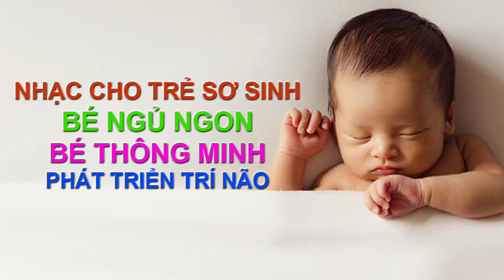NHẠC CHO TRẺ SƠ SINH THÔNG MINH - NHẠC THƯ GIÃN - NHẠC RU NGỦ CHO BÉ | LYLOVELY KIM LY TRƯƠNG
Nghe Trong Lúc Bạn Ngủ Mỗi Ngày
Nhạc sóng não nâng cao tần số rung động năng lượng giúp cân bằng tâm trí cảm xúc, giải phóng sự tắc nghẽn cảm xúc và mở rộng tâm thức của chúng ta.
khai mở tâm trí  cho phép truy cập vào kho tàng trí tuệ vô hạn của Vũ trụ, kích hoạt sức mạnh tiềm ẩn bên trong tiềm thức,. Nó mở rộng trái tim của chúng ta và làm cho chúng ta có nguồn năng lượng của từ bi và yêu thương hơn.
 Có một điều kỳ diệu là, Nếu một người cộng hưởng với năng lượng của tình yêu, có sự bình an bên trong nội tâm, thì đây chính là khởi đầu cho một thế giới tràn ngập tình yêu thương, bao dung, trân trọng biết ơn muôn loài vạn vật chúng sinh, nơi chúng ta kết nối với vũ trụ và thu hút những điều kì diệu vào cuộc sống.
KÊNH CHIA SẺ NHỮNG TRẢI NGHIỆM CỦA MẸ BỈM SỮA, HÀNH TRÌNH NUÔI CON, KINH NGHIỆM LÀM MẸ NUÔI CON NHỎ, NHỮNG BÀI HỌC NGỘ RA, NHỮNG TRI THỨC CỦA CAO NHÂN, CỦA THIỆN ĐẠI TRI THỨC, NHỮNG BÀI NHẠC NIỆM PHẬT HAY GIÚP THƯ GIÃN TINH THẦN, NHỮNG BÀI NHẠC CHO TRẺ SƠ SINH, NHẠC CHO MẸ BẦU NGHE ĐỂ KHỎE MẠNH, BÌNH AN, MAY MẮN
Học tập và trao đổi, cùng nhau chia sẻ kinh nghiệm qua các kênh của Lylovely Kim Ly Trương :
Xin trân trọng biết ơn tất cả đã xem và lan toả những giá trị đến nhiều người hơn. Mỗi lượt xem, lượt like, lượt đăng ký của quý anh/chị là động lực để Ly tiếp tục ra những video có ý nghĩa và ngày càng giá trị hơn.
Quý anh/chị đã xem video, like, share, bình luận, và nhấn nút đăng ký kênh cũng là đang góp phần vào việc gieo những hạt phước đức và công đức cho bản thân.
Nam mô a di đà phật Nam mô a di đà phật